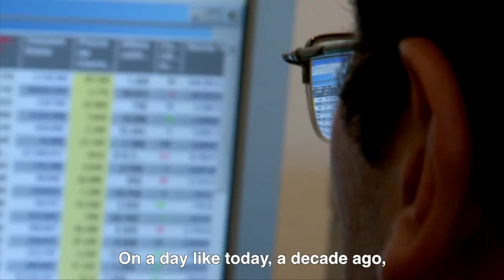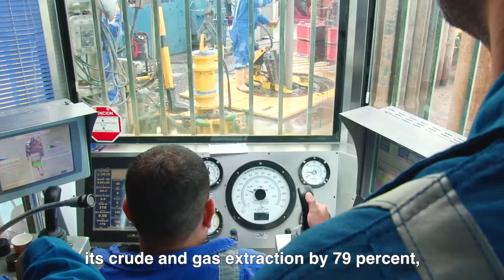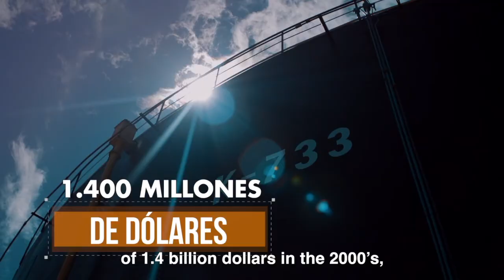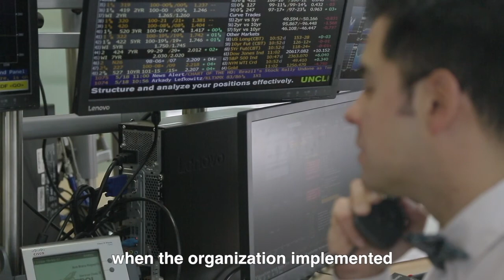10 años de Ecopetrol en la Bolsa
Nos hemos convertido en una de las petroleras más referentes del continente; con más de 350 mil accionistas minoritarios, el crecimiento empresarial muestra sus frutos.